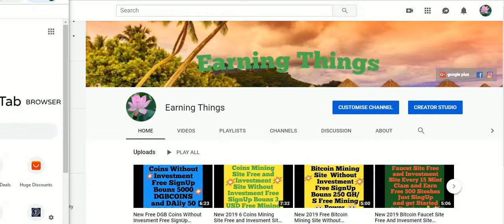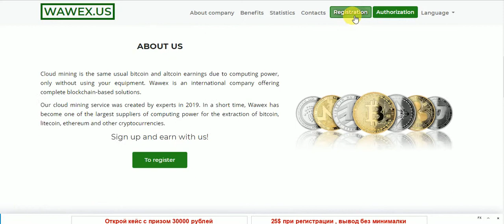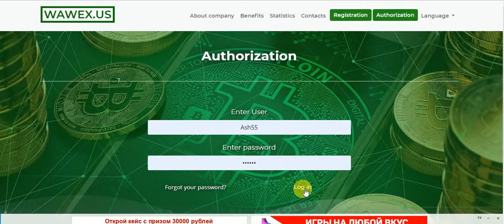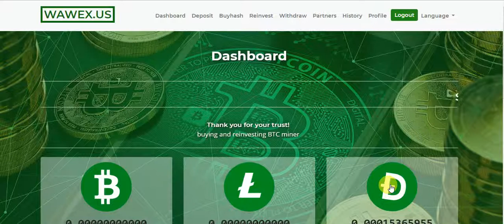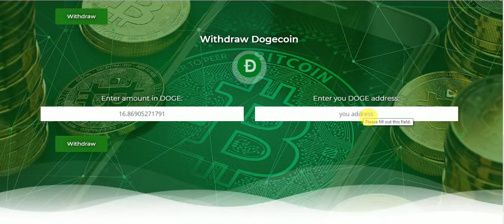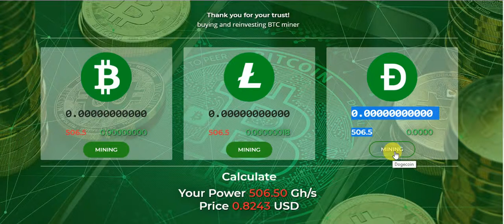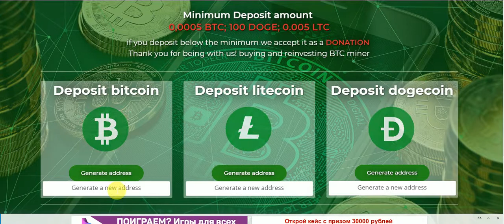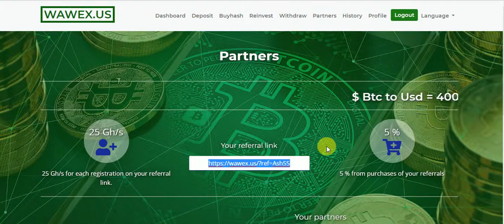New 2019 Bitcoi Litecoin Dogecoin Mining Site Free And Invesment Site Free SignUp Bouns 500 GHS Free